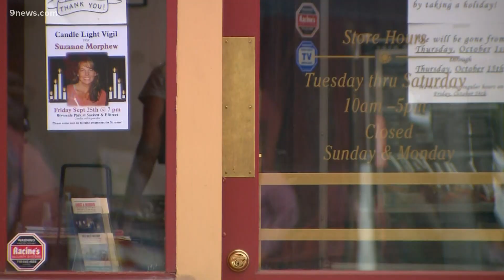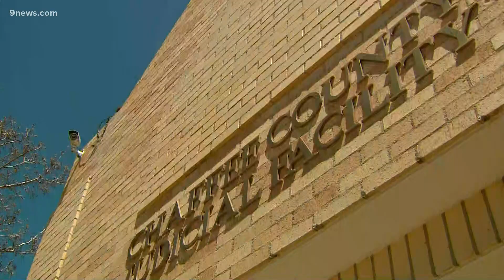Barry Morphew makes first court appearance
Barry Morphew has been charged with the murder of his wife, Suzanne Morphew, who went missing on Mother's Day 2020.